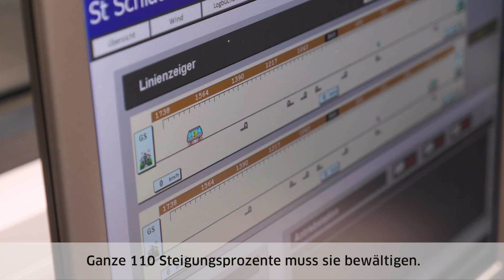Es geht steil! Die Schweizer Stoosbahn.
Die neue Schweizer Stoosbahn ist die steilste Standseilbahn der Welt und fährt täglich von der Gemeinde Schwyz mitten in das Bergdorf Stoos hoch. Das Betriebspersonal sorgt dafür, dass alle Passagiere einen ungetrübten Blick auf die Alpenwelt genießen können. Mehr Infos